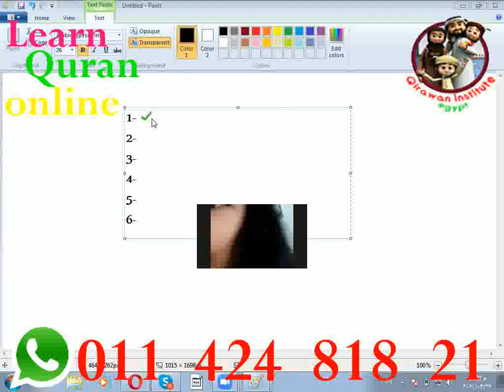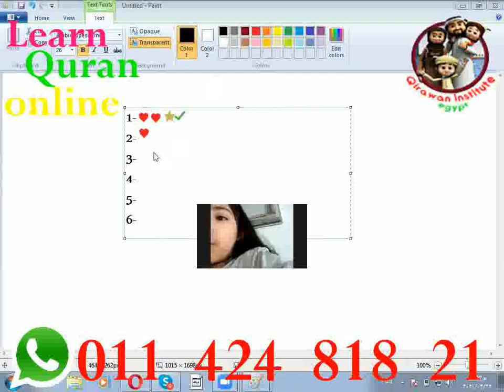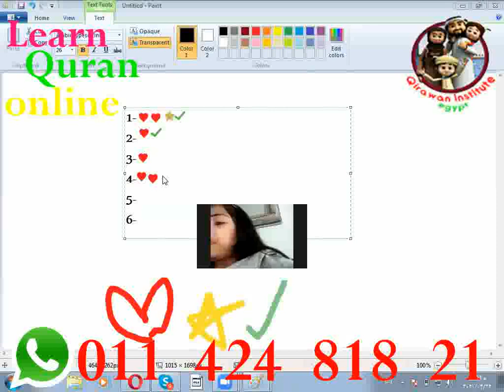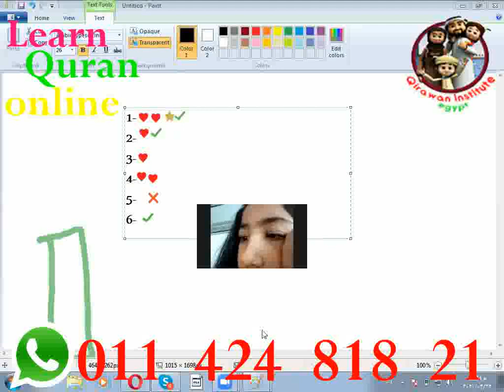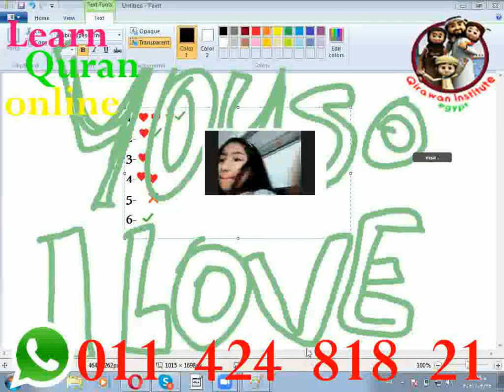female_quran_teacher_dubai Learning_Arabic_Beginners how_to_learn_arabic